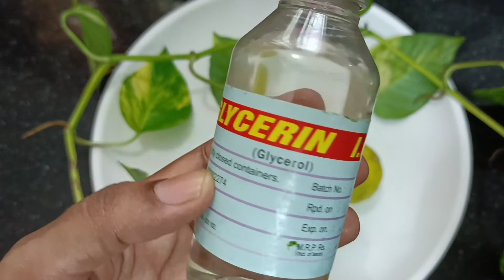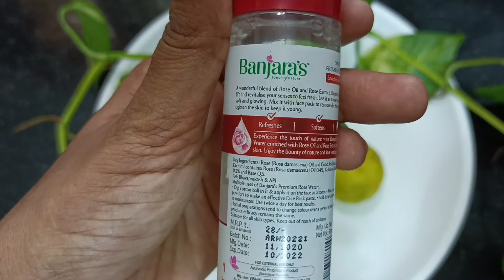DIY for glowing skin / Glycerine, Rosewater and Lemon for skin lightening and acne / Malar Jijo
Hey friends,
In this video I am going to share a beauty tip by using three ingredients they are glycerine, rose water and lemon.
First let us see about Glycerine. The consistency of glycerine is very thick so you have to dilute it with water or rose water. Otherwise it will attract dirt from the environment and clog your skin pores. You can use glycerine as a moisturizer for your skin. it will fades your dark spots wrinkles on your face. you can apply it overnight to get more effect.
Next Rosewater it will hydrate your skin gives a glow look.
Lemon cleanses your skin and gives a clear complexion for your skin.
All the three ingredients are mixed together and will give you a clear complexion and glowy look.